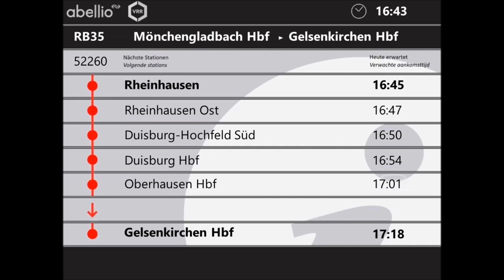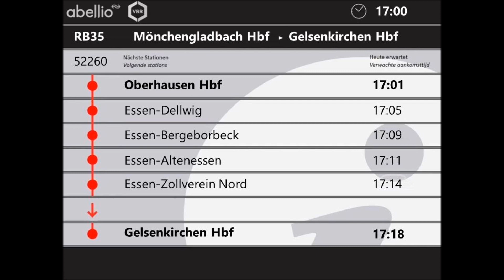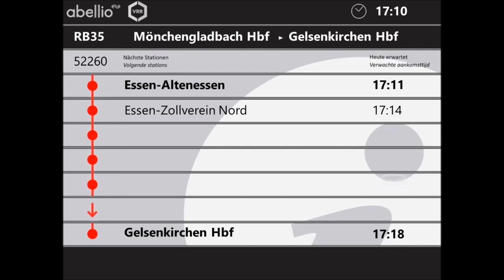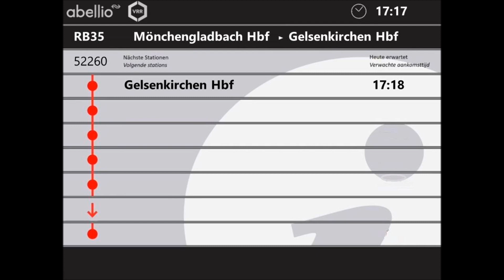[ABR] Ansagen RB35 Mönchengladbach - Gelsenkirchen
RB35 [ABR] Mönchengladbach Hbf - Gelsenkirchen Hbf